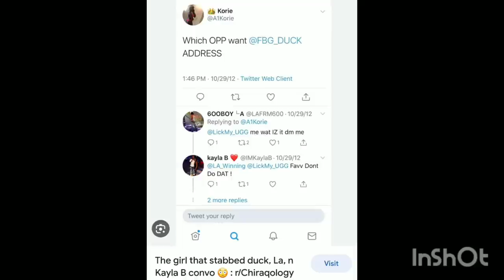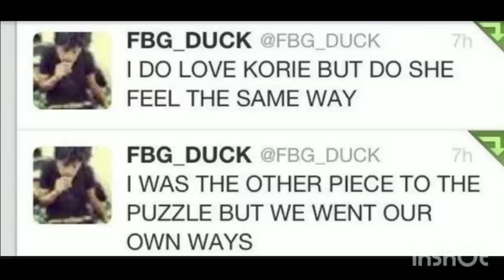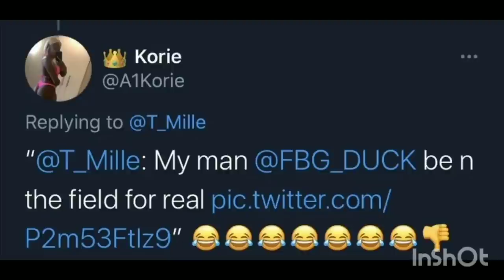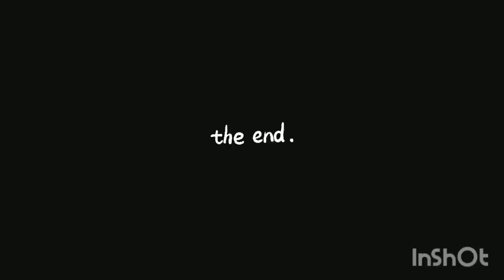Trey 5 started the war between Fbg Duck & Oblock & Chief Keef,only to become a rat